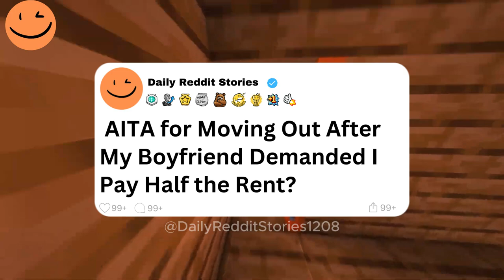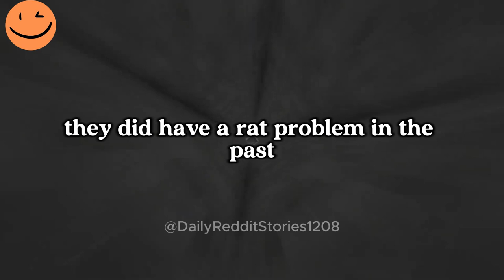AITA for Moving Out After My Boyfriend Demanded I Pay Half the Rent?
00:00 - Intro
00:07 -  AITA for Moving Out After My Boyfriend Demanded I Pay Half the Rent?
07:55  - Outro
Game play: ‪@OrbitalNCG
Story by: u/idiotrichboyfriend